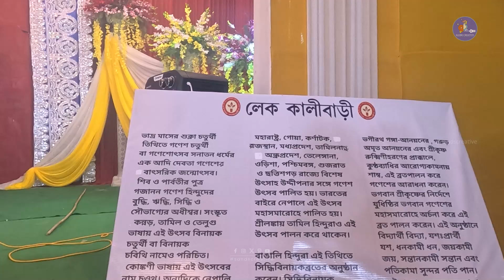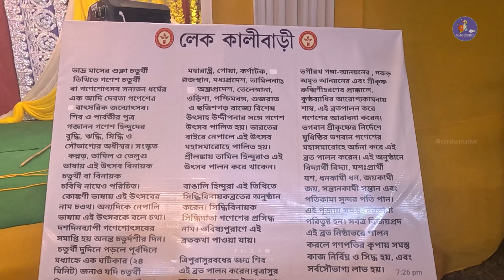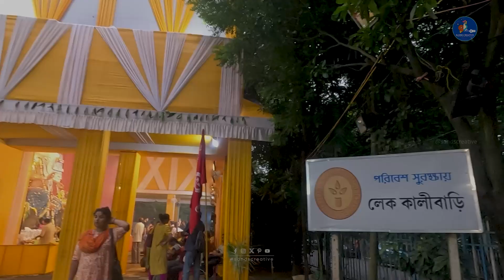Lake Kalibari Ganesh Puja 2024 | লেক কালীবাড়ি | Kolkata Ganesh Chaturthi Utsav | Sanatan Rudra Paul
নমস্কার, আজ আমরা এসেছি লেক কালীবাড়ী গনেশ পূজা তে. ১৪ বছরে পা দিলো লেক কালীবাড়ী গনেশ পূজা। শিল্পী সনাতন রুদ্র পালের গনেশ প্রতিমা, কলকাতার সাউদার্ন অ্যাভিনিউতে অবস্থিত লেক কালীবাড়িতে গণেশ পূজা অনুষ্ঠিত হচ্ছে। কালীবাড়ী মন্দিরটি শ্রীশ্রী 108 করুণাময়ী কালীমাতা মন্দির নামেও পরিচিত.
গণেশ পূজা, গণেশ চতুর্থী নামেও পরিচিত, একটি জনপ্রিয় হিন্দু উৎসব যা বাধা দূরকারী ভগবান গণেশকে সম্মান জানাতে উদযাপিত হয়। এটি সাধারণত 10 দিনের বেশি পালন করা হয়, প্রথম দিনটি ভগবান গণেশের জন্মকে চিহ্নিত করে।
গণেশ পূজার সময়, ভক্তরা গণেশ মূর্তির পূজা করে, প্রার্থনা করে এবং তার আশীর্বাদ পাওয়ার জন্য আচার অনুষ্ঠান করে।

Lake Kalibari Ganesh Puja 2024 | লেক কালীবাড়ি | Kolkata Ganesh Chaturthi Ganesh Utsav 2024 Kolkata